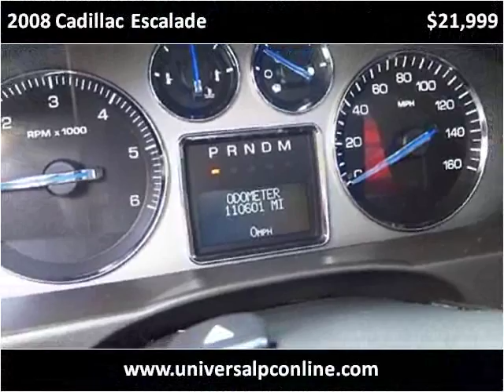2008 Cadillac Escalade Used Cars Plant City FL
This 2008 Cadillac Escalade is available from Universal Auto Sales.